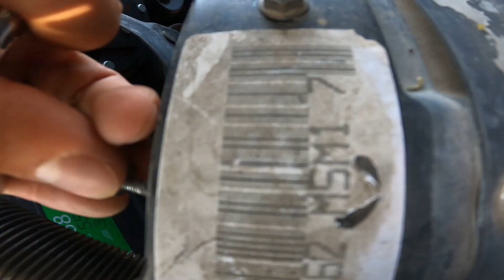puttting the fan shrout on my jeep xj